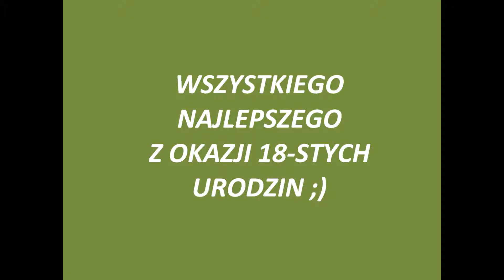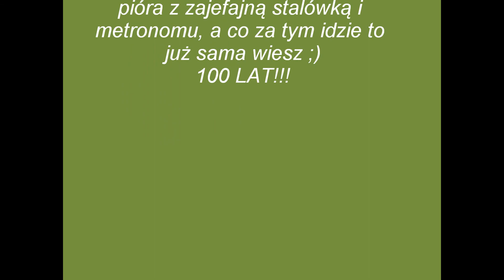Wszystkiego dobrego Agnieszko :)